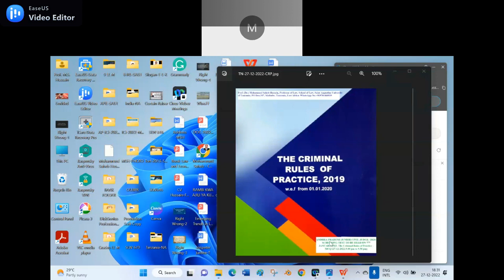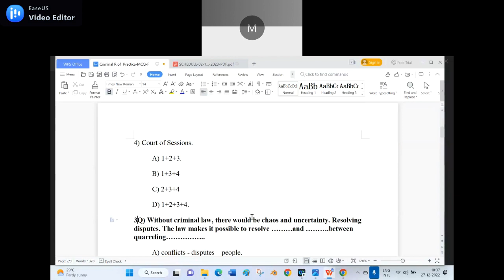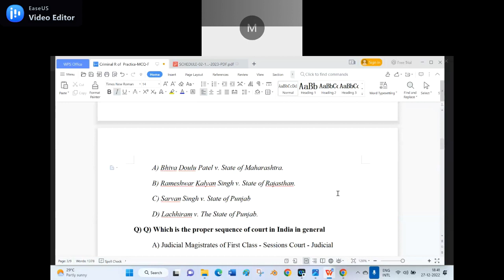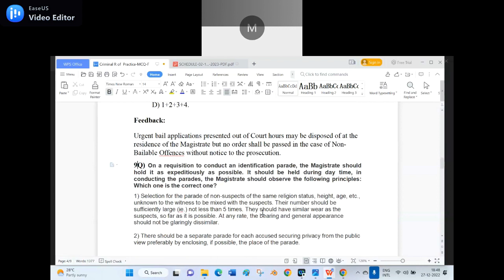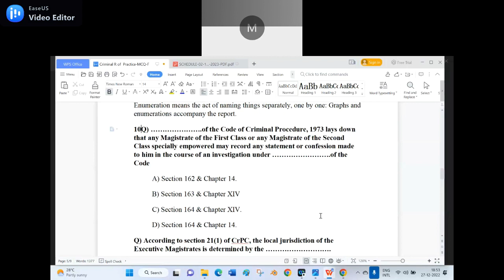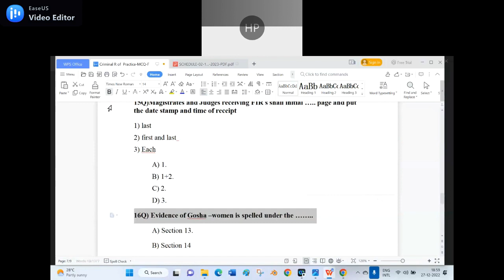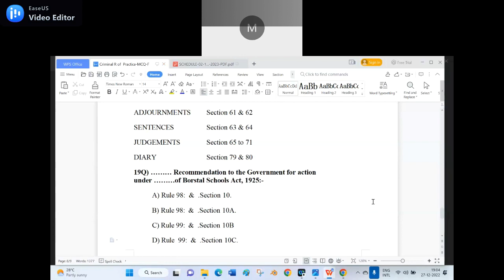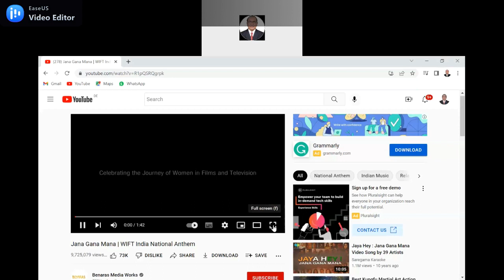Mohammed Saheb Hussain-AP-JCJ-2023-ST-Criminal-R-Practice-Online Class-27-12-2022